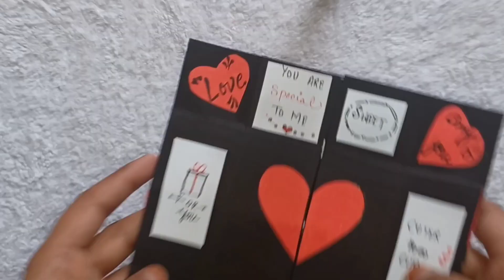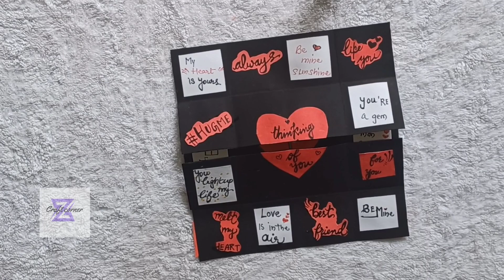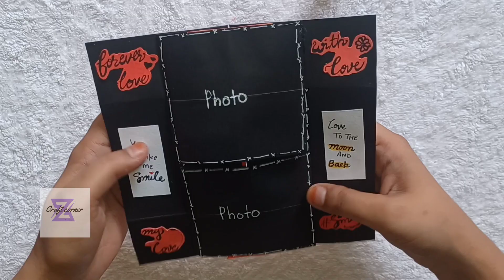Never Ending Card Tutorial/Infinite Card Tutorial(@zareeartcraftcorner )